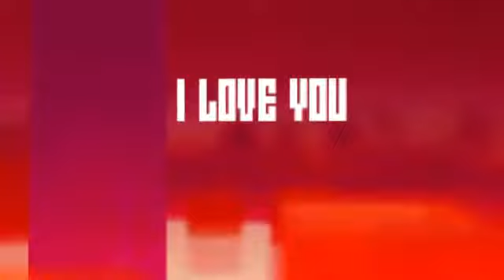My Stupeflix Video